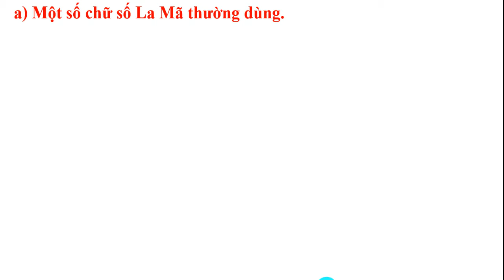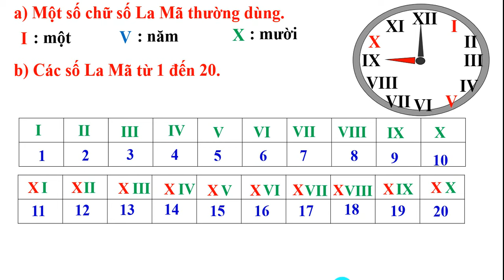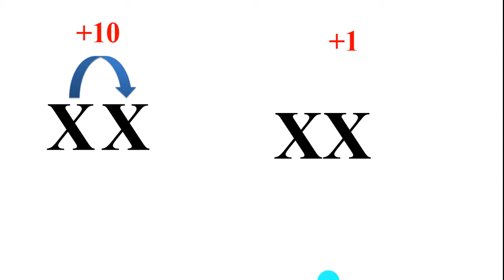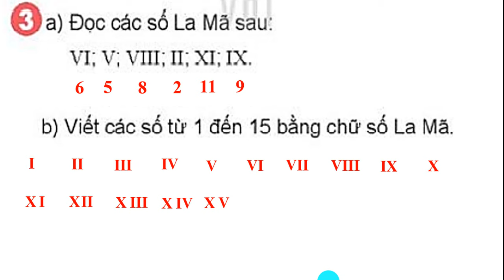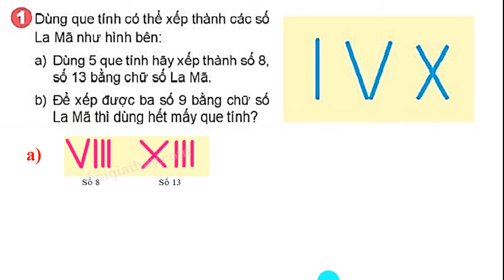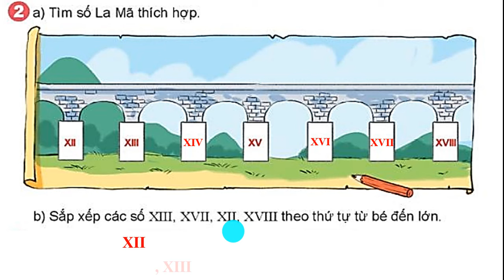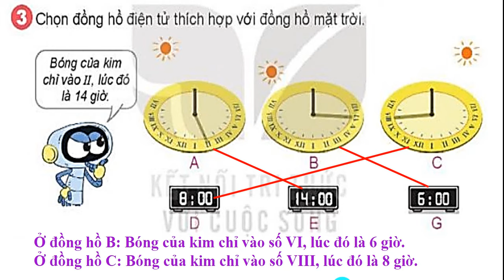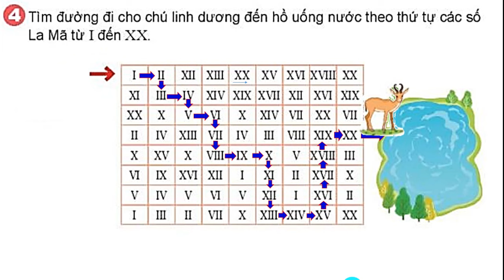Bài 47 Làm quen với chữ số La Mã Toán lớp 3 Kết nối tri thức